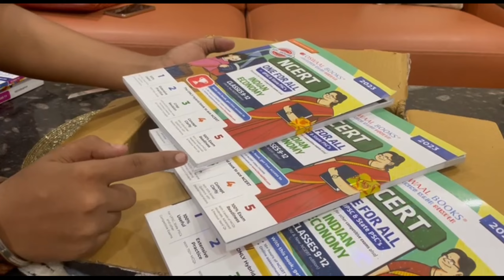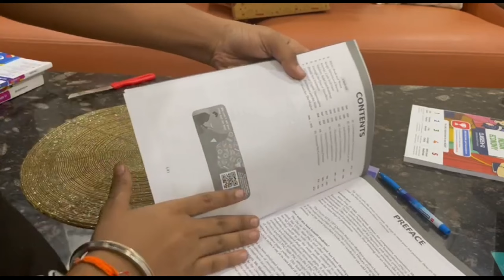UPSC Modules unboxing.....🛐✨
Bhai Bhai Bhai itne saare chapters 🫠
kon kon h tum me se upsc aspirant??? 👀
okyy vaii byee aaj ke liye itna hi :)
Ram Ram 🙏🏻